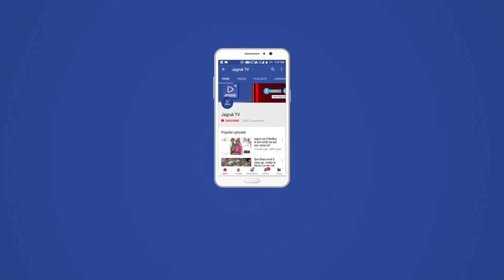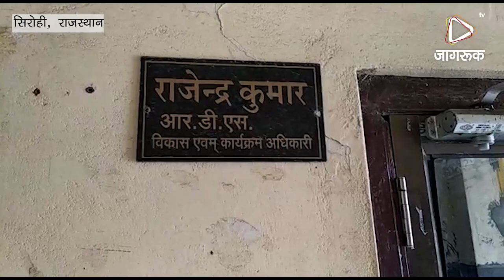JAGRUK TV : सिरोही : अतिक्रमण के विरोध में अफसर बेबस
सिरोही जिले के अजारी पंचायत में सरकारी भवन के परकोटे के उपर दो दबंग व्यक्तियों के अतिक्रमण करने वालो पर जिला प्रशासन के आला अधिकारी कार्रवाही करने पर बेबस नजर आ रहे है।

मजे कि बात तो यह भी है अजारी निवासी अतिक्रमणकारी थानसिंह ने तो सार्वजनिक गली के उपर ही दुकान निर्माण कर आम रास्ते को ब्लाक कर दिया है।
-अतिक्रमणकारी के पास उक्त भूमि के दस्तावेज तक नही इस बात से यह जाहीर होता है कि इस पुरे मामले में भर पुर भष्ट्राचार नजर आ रहा है।